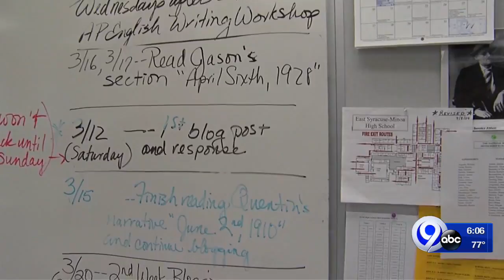'Spartan Academy' at ESM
A partnership with ESM and OCC